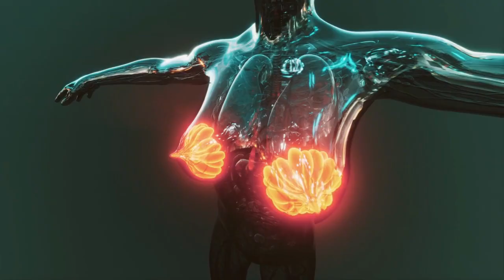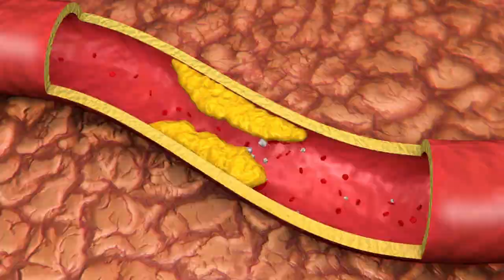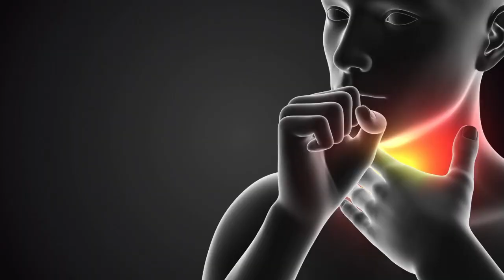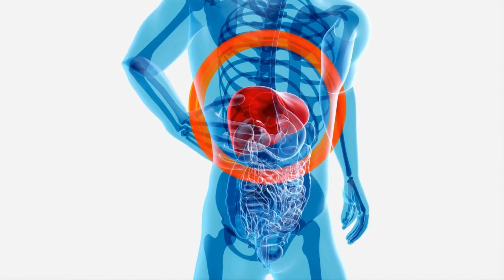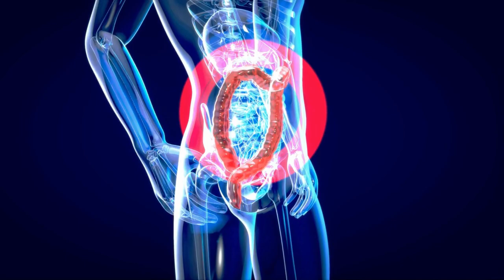IDA DAYAK DAN KEAJAIBAN HERBAL PULAU BORNEO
Sejak zaman dahulu penduduk asli Kalimantan terutama masyarakat suku dayak sudah terbiasa memanfaatkan tumbuhan herbal sebagai pengobatan alternatif untuk mengatasi berbagai macam penyakit secara turun temurun sejak ratusan tahun yang lalu dan masih di jaga kelestariannya oleh masyarakatnya hingga saat ini.
Suku dayak memang sangat terkenal akan keahliannya meramu aneka dedaunan dan akar akaran hutan untuk dijadikan bahan pengobatan tradisional yang ampuh, hal ini di dukung dengan kondisi wilayah hutannya yang sangat kaya akan berbagai jenis tumbuhan obat atau tumbuhan herbal yang sangat berkhasiat.
Baru baru ini yang sedang viral adalah sosok Ida Dayak yang mampu mengobati berbagai macam penyakit dengan ramuan alami dan metode pengobatan tradisional yang luar biasa. Sudah banyak orang orang yang di sembuhkan oleh nya, mulai dari rakyat biasa, selebritis, hingga jajaran elit pemerintahan.
Bahkan di beritakan jika sosok ida dayak mampu mengobati salah satu pangeran arab Saudi yang sudah koma selama hampir 17 tahun, ajaibnya kondisi sang pangeran kini berangsur angsur pulih kesehatannya berkat pengobatan alami dan metode tradisional dari ida dayak, bahkan di beritakan oleh salah satu media televisi arab Saudi jika ida dayak akan mendapatkan hadiah sebuah apartemen senilai hampir 50 triliun dari raja arab Saudi atas keberhasilannya mengobati sang pangeran.
Apakah rahasia dari ida dayak ? salah satu jawabannya adalah, beliau mampu meramu berbagai aneka tumbuhan herbal yang di ada di pulau Kalimantan untuk di jadikan resep obat herbal alami yang ajaib dan menakjubkan.
Lantas tumbuhan herbal apa sajakah yang ada di pulau borneo yang sangat terkenal itu, dan apa sajakah manfaatnya bagi kesehatan ? kami akan ulas beberapa di antaranya, dikutip dari berbagai sumber ;
1. Pasak bumi
2. Bajakah
3. Kenanga
4. Bawang dayak
5. Rumput Bulu
6. Halalang
7. Bopot
8. Sengkepok
9. Beluntas
10.Meniran
11. Sungkai
12. Gula Gundri
Itulah beberapa tumbuhan herbal pulau kalimantan yang sangat berkhasiat bagi kesehatan, serta kaitannya dengan sosok herbalis yang sedang viral di media sosial ida dayak, semoga informasi ini bermanfaat bagi anda dan keluarga anda.